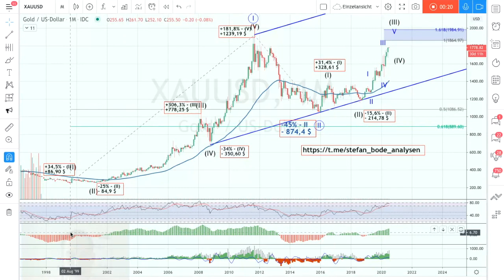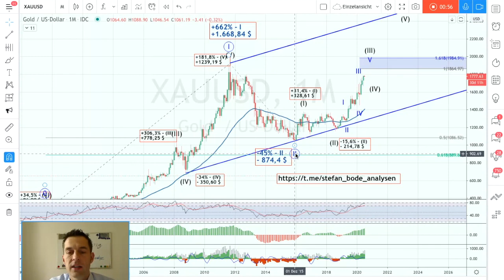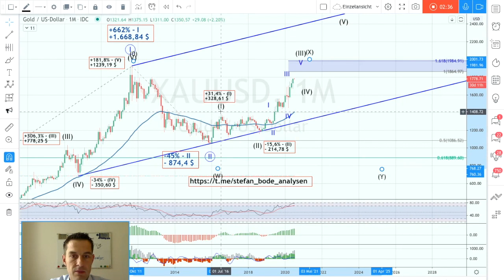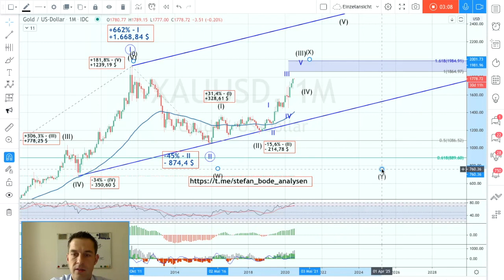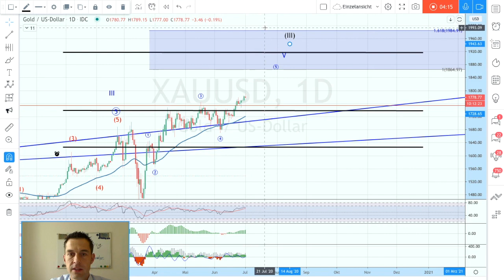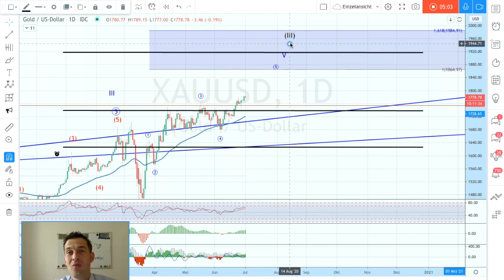Goldskandal - Größter Goldbetrug in China - 83 Tonnen Gold gefälscht? Goldanalyse zum Q. -III- 2020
Hallo YouTuber,

des öfteren gab es schon Berichte über gefälschte Goldbarren mit Wolfram- oder Kupferkern und ist nichts Neues im Edelmetallgeschäft. Die in den letzten Tagen vorgebrachten Betrugsvorwürfe in China, schlagen jedoch noch im Sommer 2020 eine weiteres Kapitel im Buch der gezielten Täuschung und Manipulation auf. Die "Wirecards" der Welt gibt es überall und in jedem Sektor.
Erste Teil: Goldbetrug in China durch Kingold
Zweiten Teil:  Chartanalyse von Gold

SKANDAL UM GOLDFÄLSCHUNG - GRÖSSTER GOLDBETRUG ALLER ZEITEN? 83 TONNEN GEFÄLSCHTE GOLDBARREN? WIRECARD IST ÜBERALL: